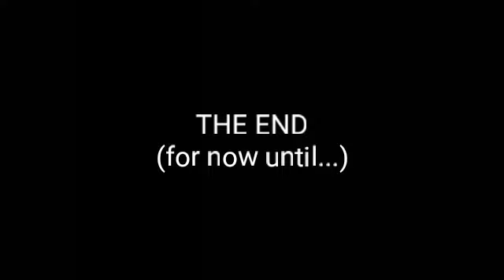Desert Spy: 05 Warehouse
Desert Spy: offline 3D spy puzzle
Ingames
05 Warehouse

According to game developer:

"Missions with secret agent in stealth mode without internet and good graphics

Desert Spy - 3d puzzle, the story takes place in one of Afghanistan's provinces, which was occupied by terrorists. They keep the secret there - the weapon, which threatens the safety of the world. The UN has decided to start an investigation operation; you are the secret agent, who needs to provide it..."

Please note: Level 06 - 10 is under construction by game developer and no set date given when will be completed. Therefore, I will be uploading other video games instead.